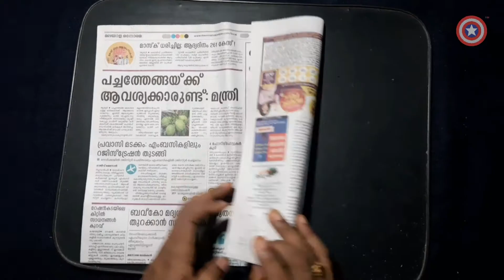paper wall hanging craft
pls try this out.

Tools used
Apple iPhone 11
Apple iPhone 11 (128GB) - Black

guys pls also support